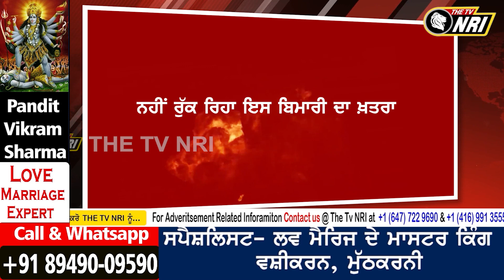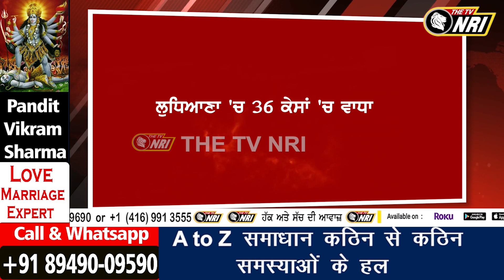ਨਹੀਂ ਰੁੱਕ ਰਿਹਾ ਇਸ ਬਿਮਾਰੀ ਦਾ ਖ਼ਤਰਾ ,ਘਰ - ਘਰ ਵਿੱਚ ਵੱਧ ਗਈ ਚਿੰਤਾ ,ਬੱਚਿਆਂ ਵਾਲੇ ਸਾਵਧਾਨ !